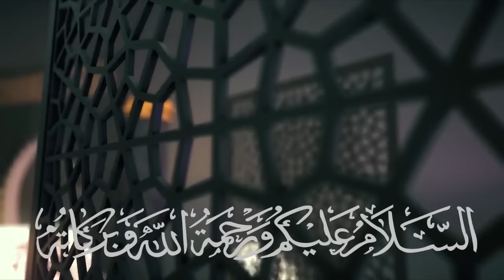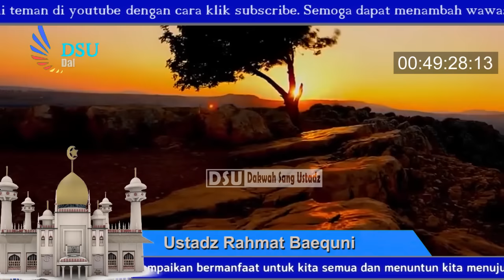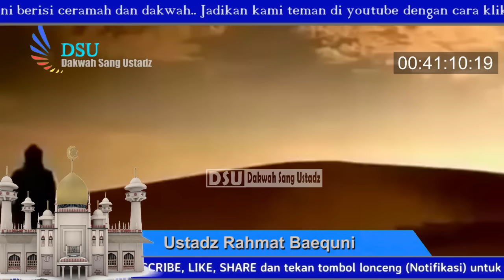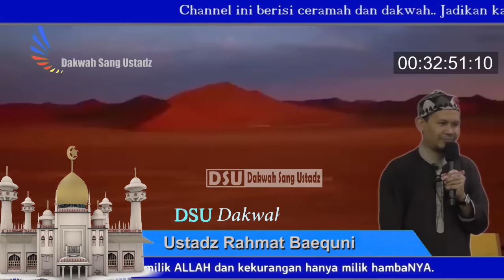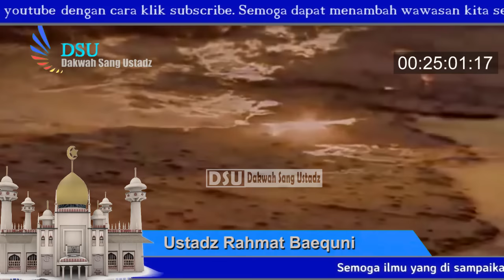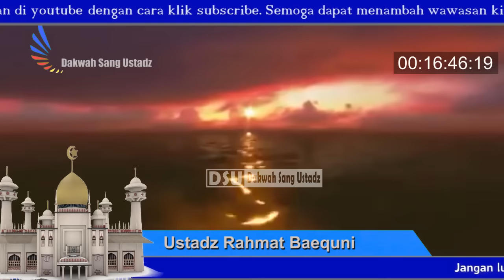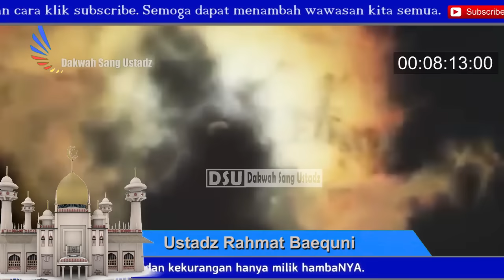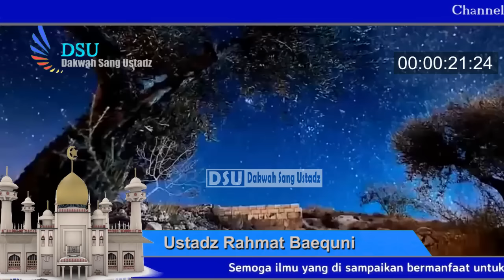ANTARA NABI ISA - YUDAS & DAJJAL - Ustadz Rahmat Baequni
Masih pembahasan tentang Akhir zaman Ustadz rahmat baequni dalam pengajiannya menjelaskan tentang konspirasi antara nabi isa - yudas & dajjal, simak saja videonya hingga habis agar tidak gagal paham.
Semoga yang disampaikan Ustadz Rahmat Baequni bermanfaat, Kesempurnaan hanya milik Allah dan kekurangan itu milik hamba-Nya. Selalu bertawadu' dan terus bersyukur atas nikmat yang diberikan oleh Allah.